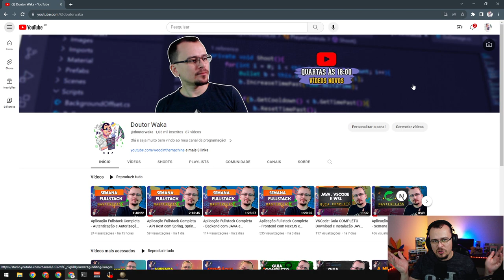DECAIMENTO DA PÉRSIA - EU4 Domination Navarra #124 - Gameplay PT BR